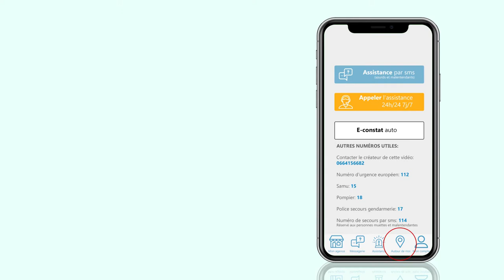[Motion Design] Démo de présentation d'application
Démo pour une présentation d'application de mutuelle factice
Logiciels utilisés: After Effect CC 2018.